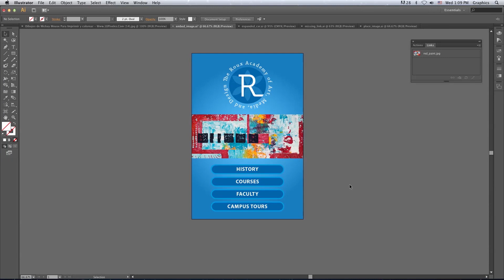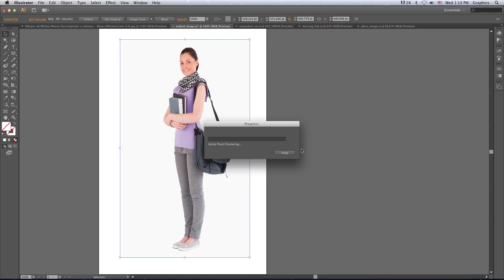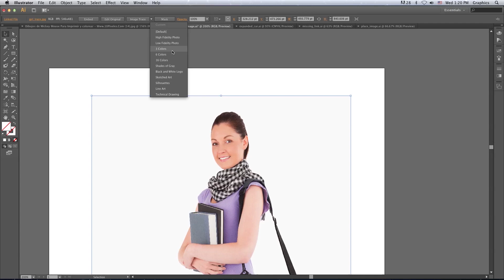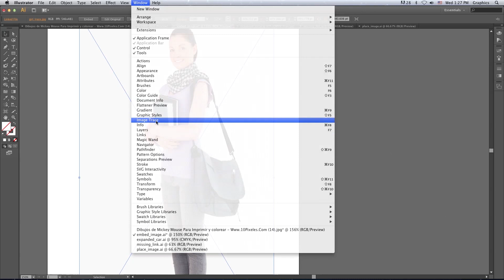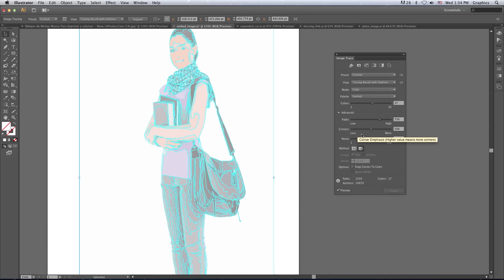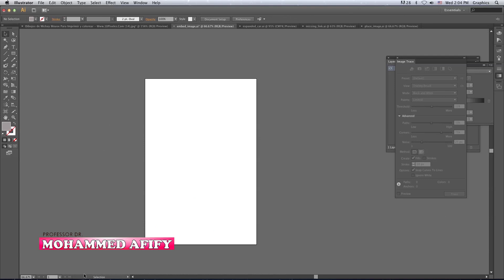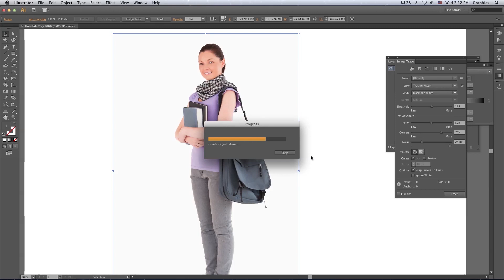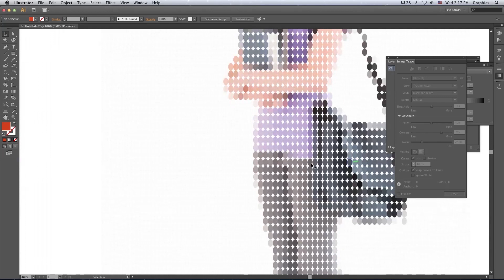اكتشف سحر خاصية Image Trace في الإليستريتور: تحويل الصور إلى رسومات عالية الدقة بنقرة واحدة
انضم إلينا في هذا الفيديو الرائع والمفيد حيث ستتعلم كيفية تحويل الصور النقطية إلى صور متجهة بسهولة باستخدام أمر Trace في برنامج Illustrator. سنأخذك خطوة بخطوة في هذه العملية الإبداعية، حيث ستكسب المهارات اللازمة لتحويل الصور الرقمية إلى أعمال فنية متجهة عالية الجودة. ستتعلم كيفية استخدام أدوات Trace بشكل صحيح للحصول على النتائج المثالية، وستتعرف على الإعدادات المختلفة التي يمكنك تعديلها للحصول على نتائج مختلفة. ستتمتع بتجربة مثيرة وممتعة على الإطلاق، وستترك الفيديو بمهارات جديدة وقدرات مذهلة في إنشاء تصاميم فنية مبهرة باستخدام Illustrator."

Dr. Mohammed Afify,afifnon,تقنية الرسم المتجهي,تحويل الصور الى رسومات,تحويل الصور الى فيكتور,Image Trace,تحويل الصورة إلى شكل متجهي,الرسم بالفيكتور,تحويل الصورة إلى شكل قابل للتعديل,تحويل الصورة إلى شكل بدقة عالية,تحويل الصورة لتصميم الشعارات,تحويل الصورة لتصميم المطبوعات,تحويل الصورة لتصميم المواقع والتطبيقات,إعدادات image trace tool,image trace tool,adobe illustrator,اكتشف سحر خاصية Image Trace في الإليستريتور: تحويل الصور إلى رسومات عالية الدقة بنقرة واحدة Image Trace إليستريتور تحويل الصور إلى رسومات Adobe Illustrator تقنيات دروس Illustrator تعلم Illustrator تصميم جرافيك أدوات Illustrator تصميمات إبداعية تصميم شعارات تصميم مواقع تصميم واجهات المستخدم تصميم الشخصيات تصميم العبوات تصميم الأزياء تصميم الألعاب تصميم الديكور الداخلي تصميم الرسوم المتحركة تصميم الإعلانات تصميم البوسترات تصميم الكتب تصميم المجلات تصميم العروض التقديمية تصميم البطاقات الشخصية     تصميم الهويات البصرية تصميم العلامات التجارية تصميم الرسوم البيانية تصميم الأيقونات تصميم البنرات تصميم الويب تصميم ثلاثي الأبعاد

🔥 فصل الألوان
رابط  قائمة التشغيل ||

Summary:
(00:00) Intro
(00:49)

- Illustrator
تعلّم كيفية استخدام خاصية Image Trace في الإليستريتور لتحويل الصور إلى رسومات متقنة وعالية الجودة، وتحسين مهارات التصميم الخاصة بك. استخدم هذه الخاصية لتحويل الصور إلى تصميمات إبداعية واحترافية، وتحسين جودة الصور بكل دقة
سلام عليكم  ♥